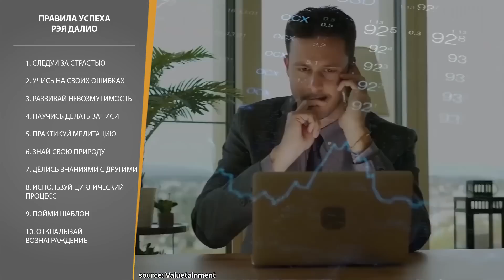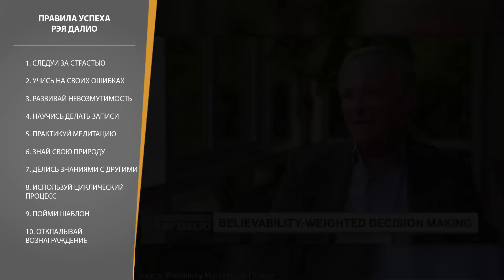10 Принципов Миллиардера, Которые Помогут Разбогатеть | Рэй Далио (Правила Успеха)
10 Принципов Миллиардера, Которые Помогут Разбогатеть | Рэй Далио (Правила Успеха)

Рэй Далио - американский инвестор-миллиардер. Он является основателем инвестиционной компании Bridgewater Associates. Он автор нескольких бестселлеров о финансах и инвестировании, в том числе книги "Принципы". Это Рэй Далио и его 10 правил успеха.

0:00 Следуй за страстью.
1:30 Учись на своих ошибках.
3:49 Развивай невозмутимость.
4:45 Научись делать записи.
7:22 Практикуй медитацию.
8:46 Знай свою природу.
10:17 Делись знаниями с другими.
15:42 Используй циклический процесс.
16:58 Пойми шаблон.
18:40 Откладывай вознаграждение.